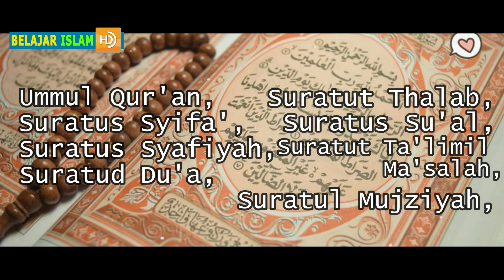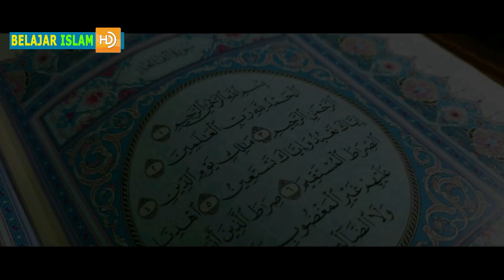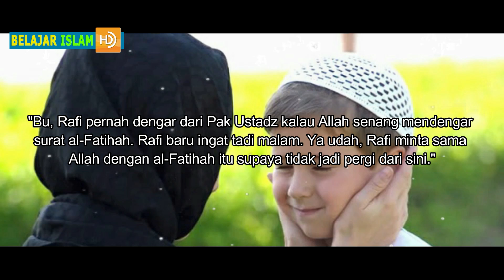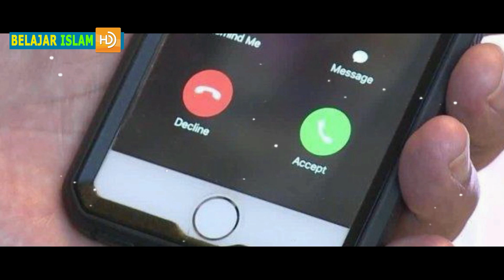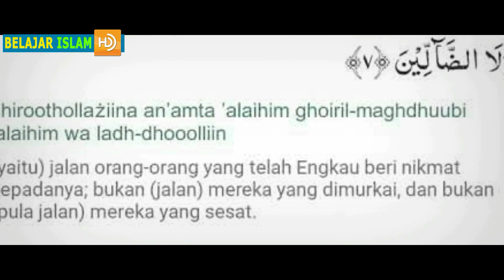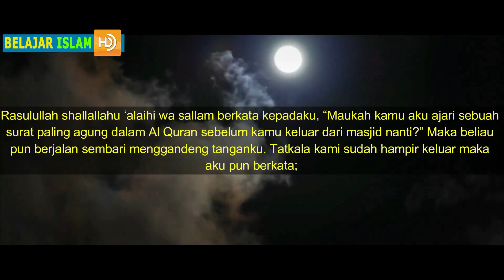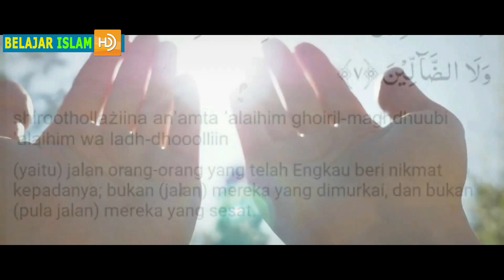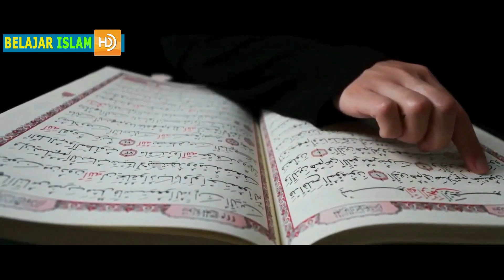MASYAALLAH..!! Kisah Nyata Keajaiban Suarah Al Fatihah | Amalan Dahsyat Pelancar Rezeki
Surat al-Fatihah adalah surat pembuka dari 114 surat yang terdapat di dalam al-Qur'an.  Surat ini termasuk surat Makkiyah karena diturunkan di Makkah, saat Nabi Muhammad Saw. belum hijrah ke Madinah.